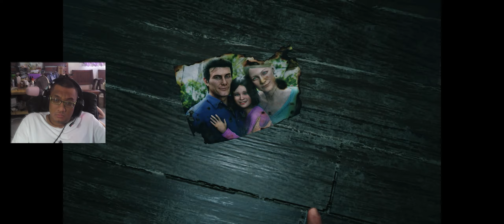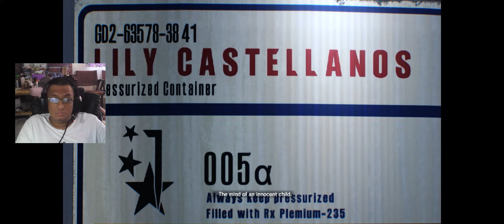ดิ อีวิล วิทอิน 2/The Evil Within 2 - Chapter 1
พื่อช่วยลูกสาวของเขา นักสืบ Sebastián Castellanos ต้องกลับเข้าไปยังโลกแห่งฝันร้ายใน The Evil Within 2 ต่อสู้เพื่อรักษาชีวิตของคุณในโลกแห่งความเป็นจริงอันน่าสะพรึงกลัวโดยใช้อาวุธ กับดัก และการลอบเร้นในเกมสยองขวัญเอาชีวิตรอดจาก Tango Gameworks